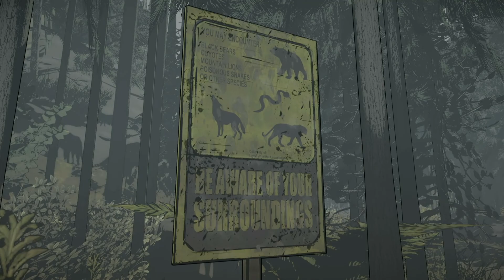The Walking Dead: Season 2 -The Definitive Edition PS5 - Part 1 "All That Remains"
Season 2 of The Walking Dead game from Telltale. Played on PS5 Definitive Edition.